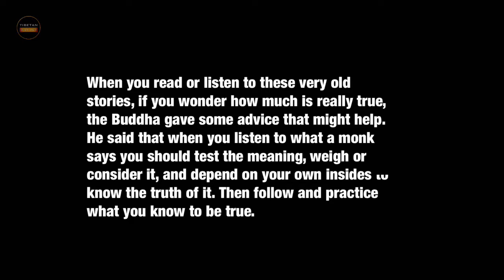The Whatnot Tree [Prudence] | Buddhist tales for young and old | English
Source: Book called “king fruitful, king six tusker and the queen who hated him” volume 2, stories 51-100